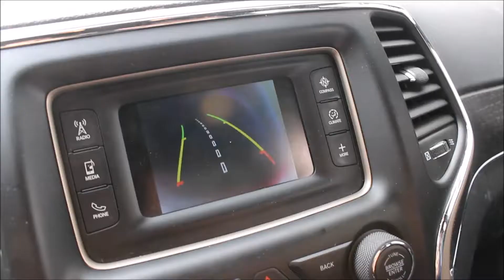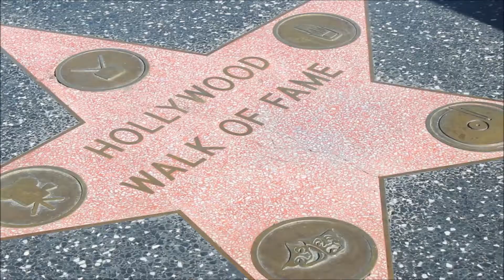Winter Road Trip in the Western US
6 states. 3 friends. 1 awesome adventure.

In December of 2016 Mo, Tay, and I flew out to Vegas, rented a car, and headed off to explore several cities and National Parks! A winter storm blew through and didn't let us get to the Tetons, so that meant we got to see Crater Lake instead!